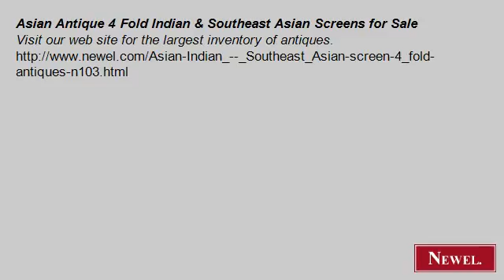Asian Antique 4 Fold Indian & Southeast Asian Screens for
- Newel.com: Asian Antique 4 Fold Indian & Southeast Asian Screens for Sale (Newel Art and Antiques, New York City)